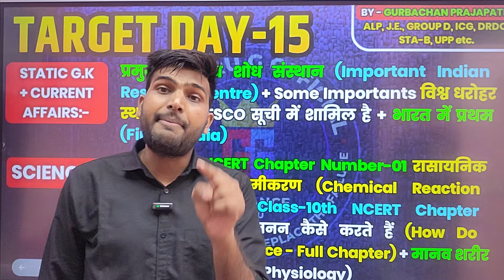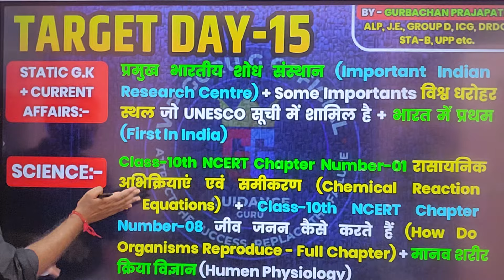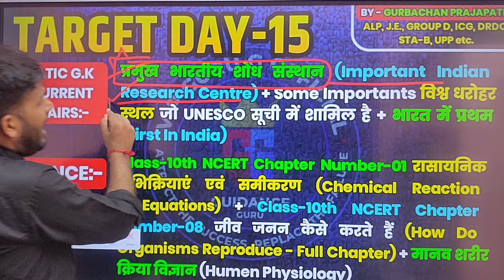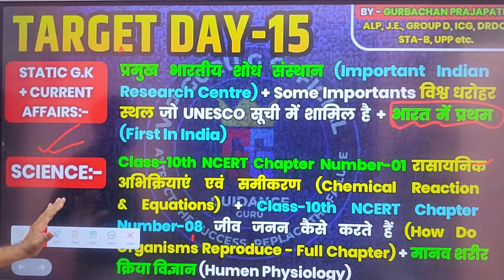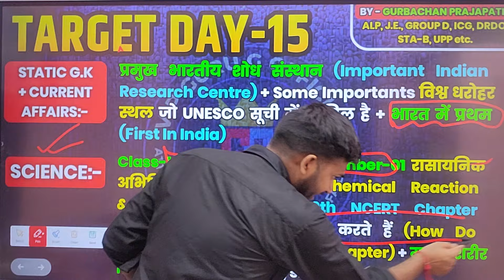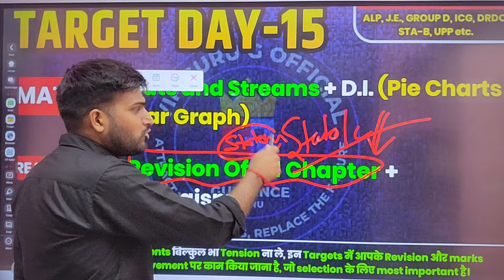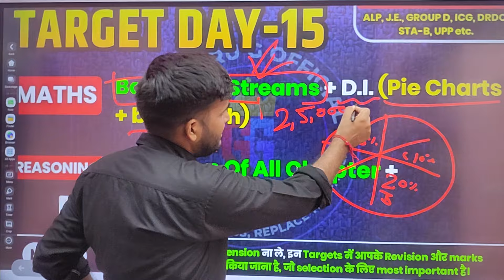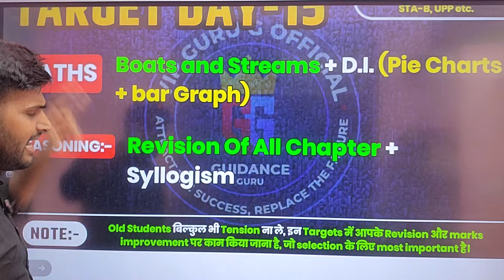RRB ALP TARGET DAY_15, Syllabus समाप्ति की ओर है, बस ये काम मत करो 💯🎯✅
railway alp vacancy increase
alp cutoff
alp cutoff kya rhegi
alp cutoff 2018
alp cutoff 2024
rrb wise alp cutoff

alp ki last time m tyari kaise karen

alp zone change kaise kare

alp

 |VIP GURU G | vip guru g| vip guru g | alp kaise bane by vip guru g|

rrb alp
alp
railway technician
railway science
rrb alp and technician
science

alp cutoff
alp cutoff 2018
alp cutoff 2024